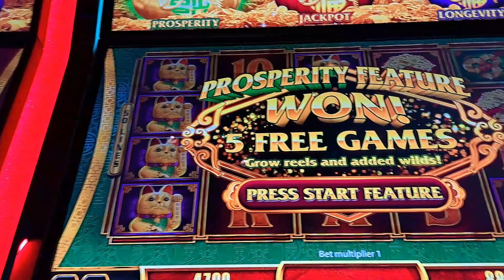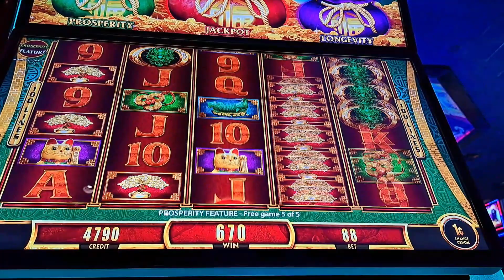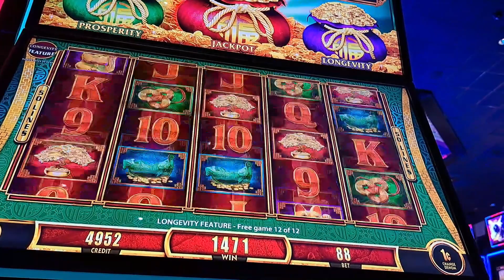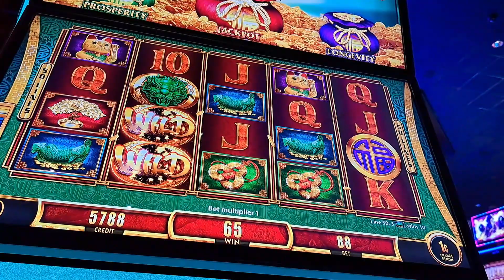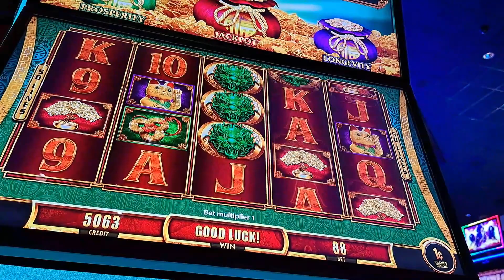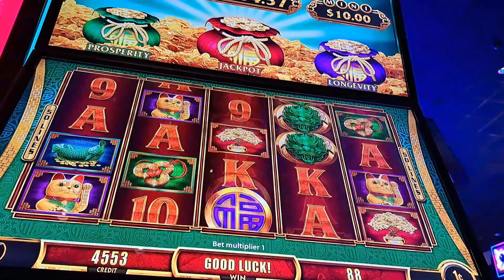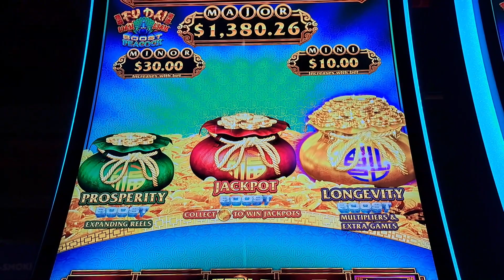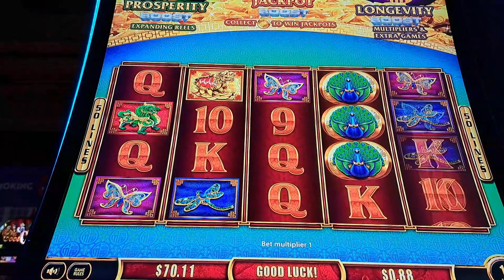DRAGON FU DAI LIAN LIAN JACKPOT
DRAGON KNOWS HOW TO PLAY